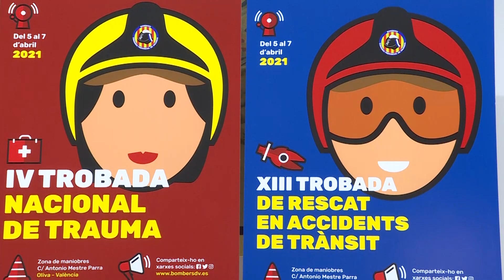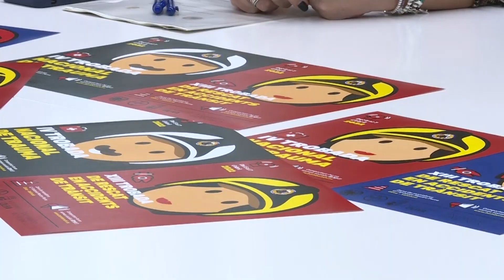MEDIS 23mar22 Signatura COMENEX Oliva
El Consorci de Bombers organitza la IV Trobada nacional de Trauma, la XIII Trobada de rescat en accidents de trànsit i la Setmana de la Seguretat viària a Oliva